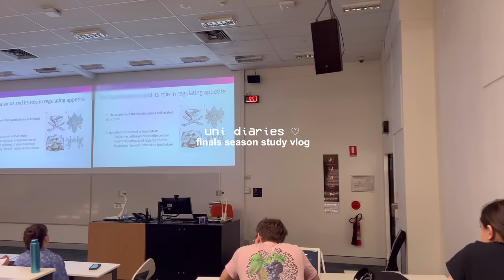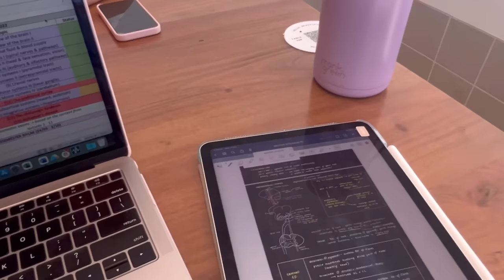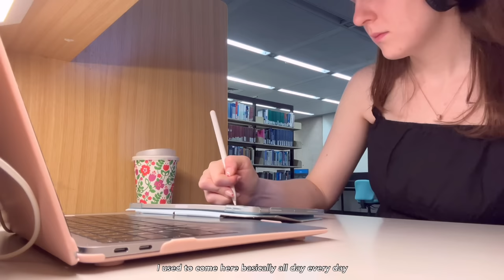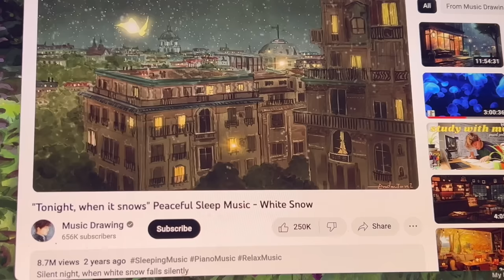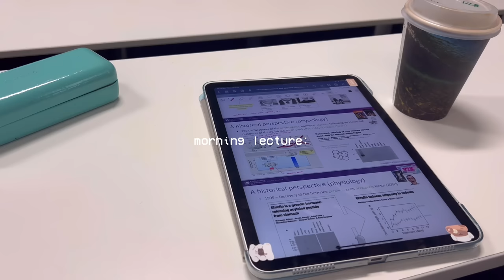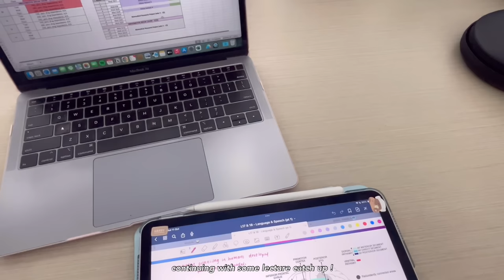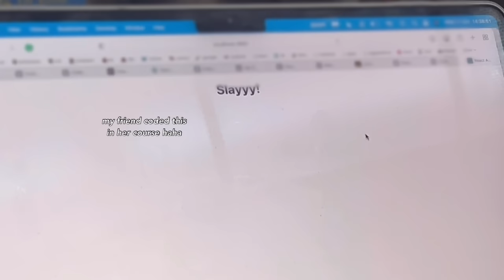STUDY VLOG 📓🖇 finals season, intense studying for exams, assignments & productive days in my life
how the semester has flown by so quickly I honestly don't know I feel like this semester has been one of the most enjoyable ones for me out of my whole degree, so I'm kind of sad that it's going to be over so soon🥹 of course I won't miss all the stress and month long midterm season, but I feel that is has passed by me so quickly for me to even have had the chance to properly live in the moment :( but it's okay! all good things come to an end and that just provides opportunity for more good things in the future ♡ I have been studying a lot in an effort to make the last few weks of the semester really count, and I didn't realise I barely talked in this video 😭 as I'm writing this I am very tired because I pulled an all-nighter the night before posting this haha, must be making me get in my feels :P anyway! hope you enjoyed and thank you for watching, as always ♡

Love, Steph ☆

- Are you studying medicine? not currently, but I will be in 2025 (well that's the plan at least!)